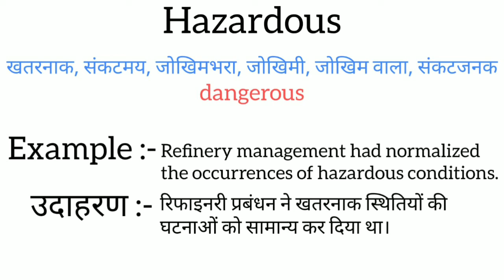Hazardous meaning in hindi || hazardous ka matlab kya hota hai || word meaning english to hindi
hazardous meaning in hindi
hazardous ka matlab kya hota hai
english to hindi
word meaning
what hazardous
hazardous का हिंदी अर्थ